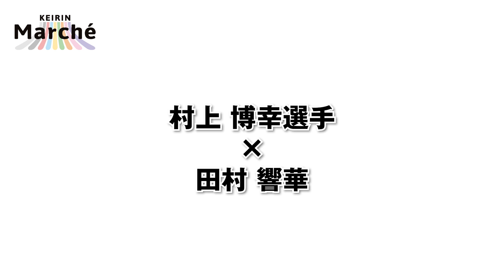村上博幸選手